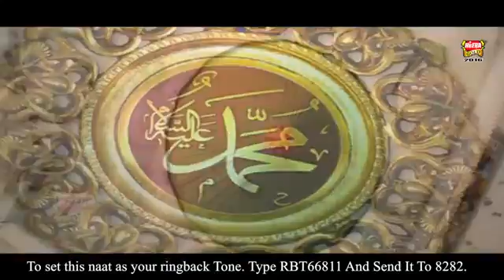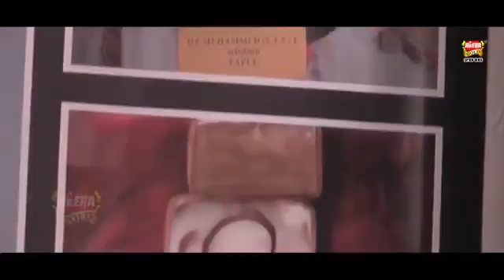Rahat Fateh Ali Khan Ft Shahbaz Qamar Fareedi Terey Dar Tey Aagaye360p